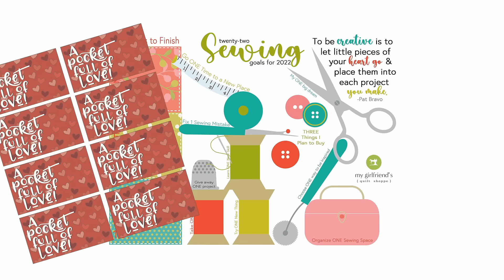Join The Club at My Girlfriend's Quilt Shoppe! [Customer Testimony]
Join The Club and connect with our wonderful community of quilting enthusiasts! Each Club Member gets exclusive access to:

🧵 Hundreds of FREE patterns
🧵 24/7 access to online quilting classes
🧵 First looks at new products
🧵 Exclusive discounts throughout the year

📧 Sign up for our weekly newsletter to get the first word on all the hottest new products for your creative projects!